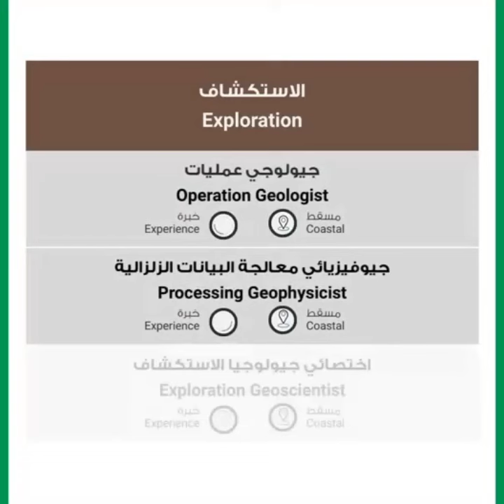Petroleum Development Oman 🇴🇲 39 jobs Announced 2022